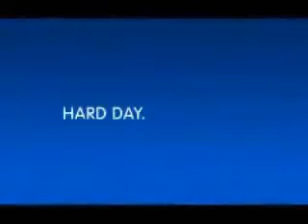166 Fantastic World Funny kid videos Avzio